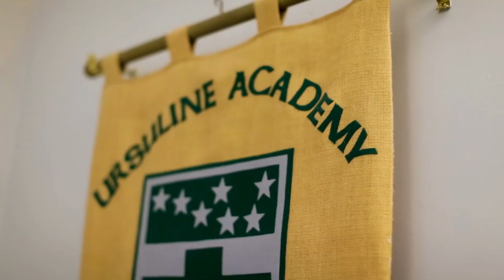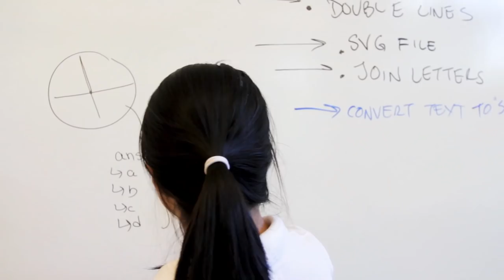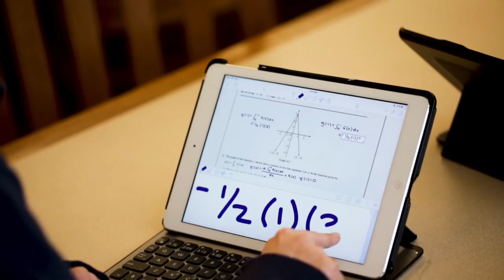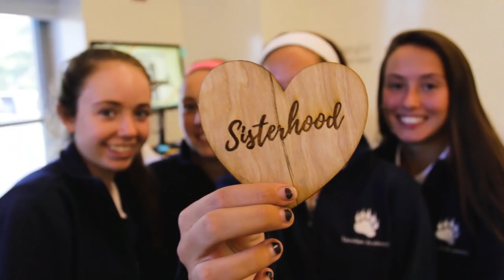This is Ursuline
Ursuline Academy fosters respect, compassion, intellectual curiosity, and a commitment to service.  Find out more.